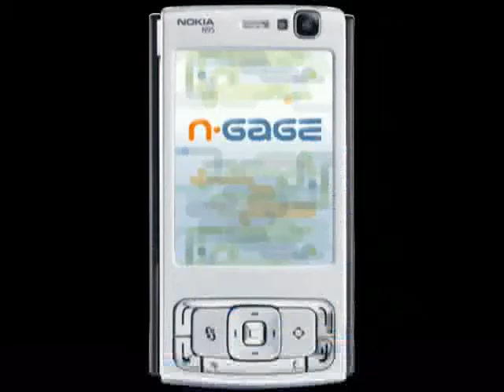COTD_BlueMarlin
Blue Marlin in Costa Rica